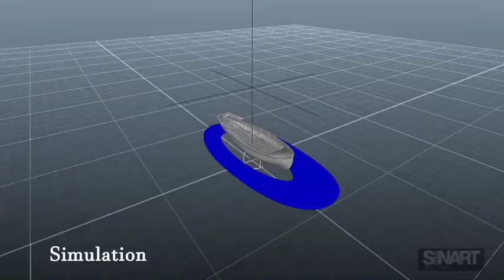Shadmehr Gomet Kardam Behind The Scenes